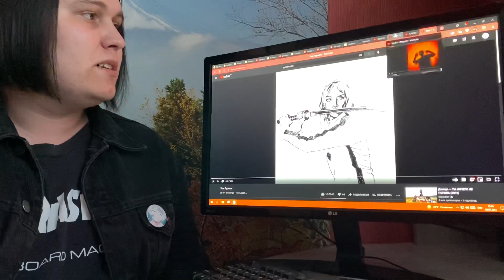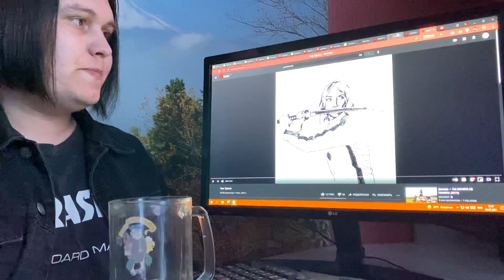КлоуКома - Люди в чёрном / pyrokinesis - Ума Турман РЕАКЦИЯ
Reaction / Смотрю КлоуКома - Люди в чёрном / pyrokinesis - Ума Турман

Карта Сбербанк:
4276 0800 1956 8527